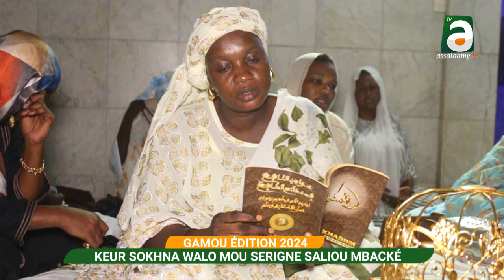Waxtane bu am solo ci SOKHNA WALO ak SERIGNE SALIOU MBACKE